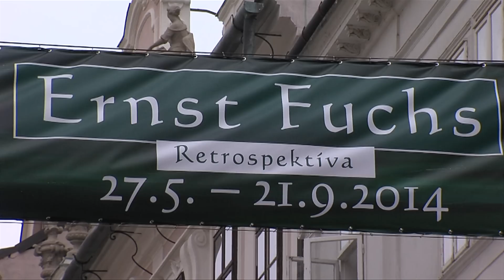Ernst FUCHS Vernissage Bratislava 2014